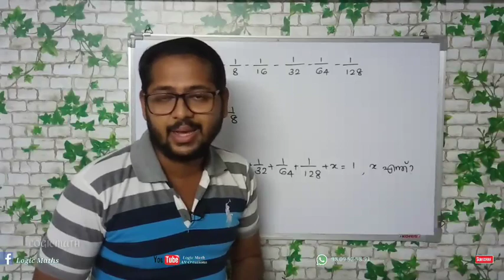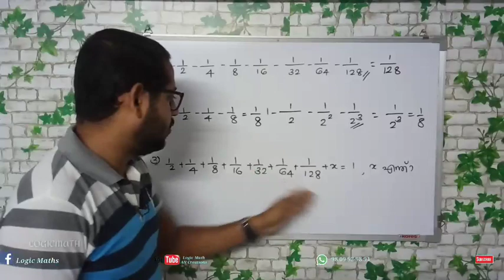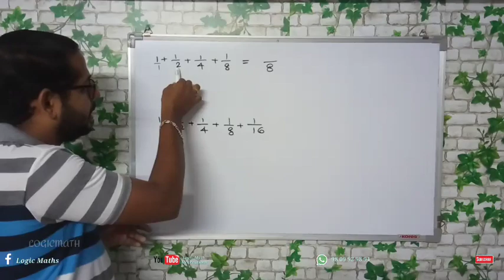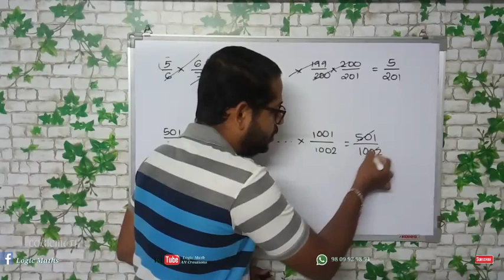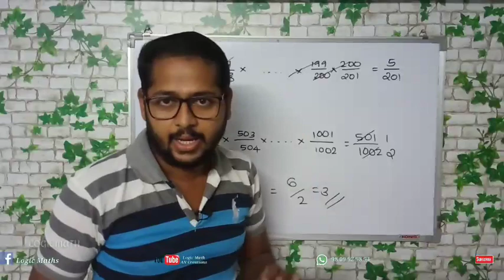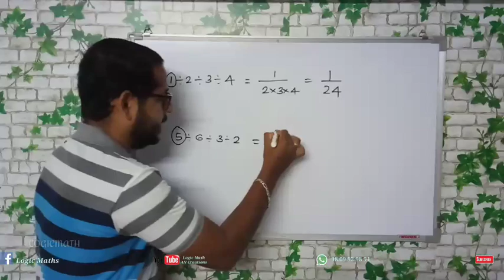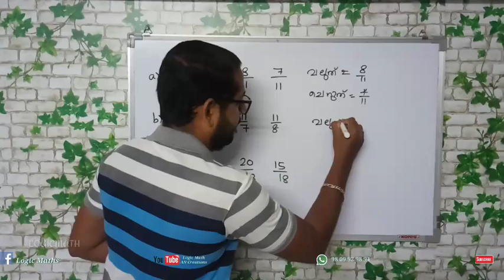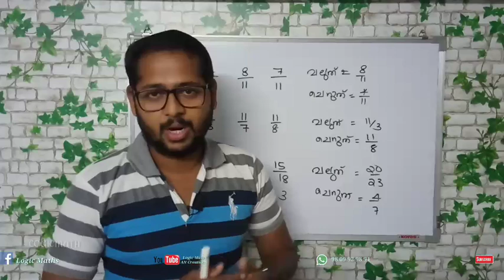PSC യുടെ 5 സെക്കന്റിനുള്ളിൽ ഉത്തരം കിട്ടുന്ന കണക്കിലെ ആവർത്തിച്ച ചോദ്യങ്ങൾ/Within 5 second questions